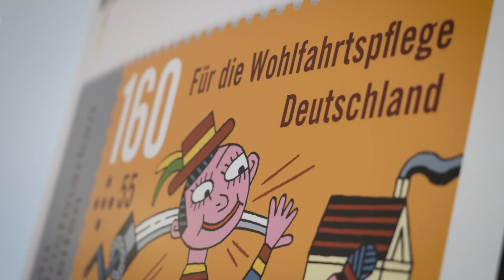Das war unser Tag der offenen Tür 2023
Wir blicken zurück auf ein tolles Wochenende mit vielen Begegnungen, Gesprächen und natürlich auch offen geführten Diskussionen. Wir bedanken uns bei allen Besucherinnen und Besuchern und freuen uns schon auf den Tag der offenenTür 2024.

Folgt uns doch auch auf X: @BMF_Bund